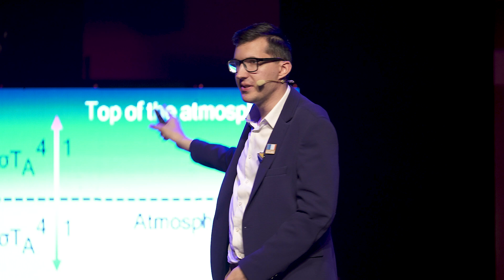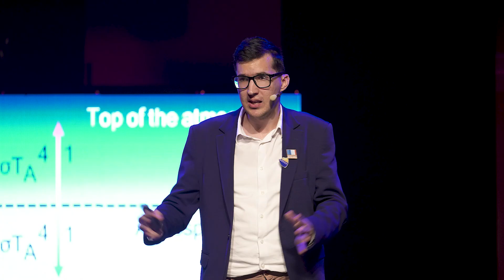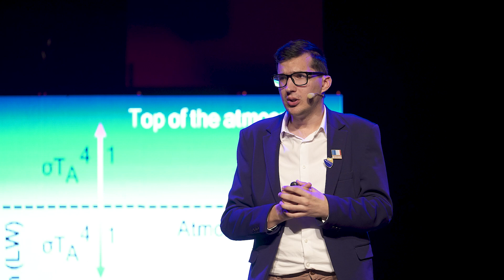Understanding the energy balance importance for our planet health | Nedim Sladic | TEDxSarajevo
Nedim Sladić emphasizes the critical importance of understanding Earth's energy balance to combat climate change conspiracies. He draws analogies to culinary recipes and human health to explain this concept. Sladić differentiates weather from climate and illustrates how the Earth's energy system, like a balanced recipe, requires precise measurements to maintain equilibrium. He explains the role of greenhouse gases in maintaining Earth's temperature and the potential impacts of a 1.5°C increase in global temperatures, likening it to the human body having a fever. Sladić calls for respect for ecosystems and greater care for nature to mitigate climate change effects. A software engineer in the field of statistical data science from the International University of Sarajevo and an experienced, passionate-driven meteorologist with a versatile skillset and a Master of Science degree from the University of Reading who worked as the editor-in-chief, meteorologist and weather presenter on the national television in Bosnia and Herzegovina. His field of interest is focused on European heatwaves, particularly on the development and amplification factors driven by the energy budget of different entities, climate change, mitigation and adaptation policies, early warning systems with a focus on flood forecasting techniques and hazardous weather analysis with emphasis on the synoptics. Nedim is an elected member of the Royal Meteorological Society (RMetS). This talk was given at a TEDx event using the TED conference format but independently organized by a local community.